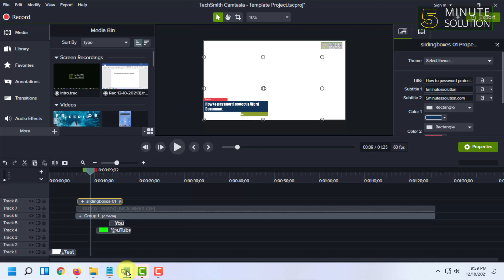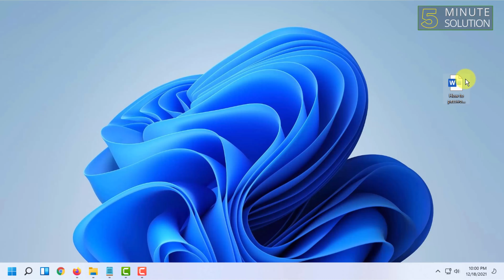How to password protect a word document 2024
First, open the Office document you would like to protect. Click the File menu, select the Info tab, and then select the Protect Document button. Click Encrypt with Password. Enter your password then click OK.

▼ Related Keywords ▼

"how to password protect a word document office 365"